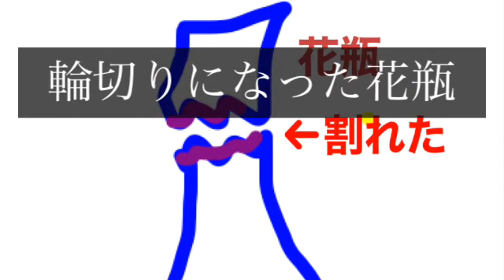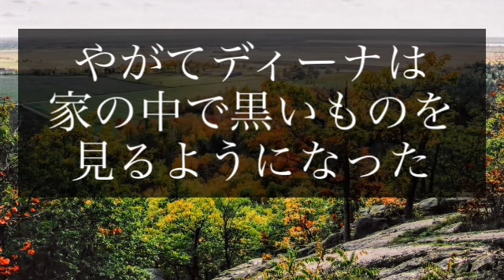【行方不明】養女ディーナ 彼女が到着した後 次々に不思議な事が起きる ケベック カナダ 松果体 第3の目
もらわれた子ディーナ
彼女が到着した後
奇妙な事が次々に起きる

松果体
第3の目

ケベック州
カナダ
ポンティアック

超自然

ミステリー

海外
外国

謎
不思議

行方不明
ポルターガイスト

世界
仰天